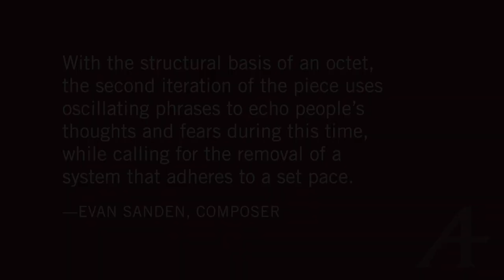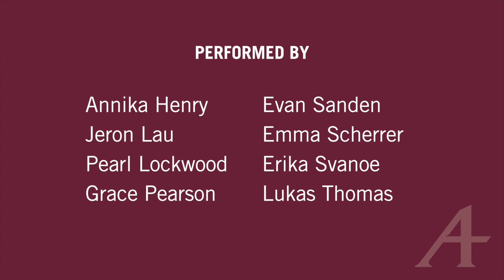Music for Space and Time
Music for Space and Time was written in the Spring of 2020, during the COVID-19 pandemic. Although playable by any ensemble in a live or online setting, it was originally conceived for the Augsburg University Concert Band to play via Zoom meeting. With the structural basis of an octet, the second iteration of the piece uses oscillating phrases to echo people’s thoughts and fears during this time, while calling for the removal of a system that adheres to a set pace. Evan Sanden, composer.

Performed by members of the Augsburg University Concert Band April 15, 2020.